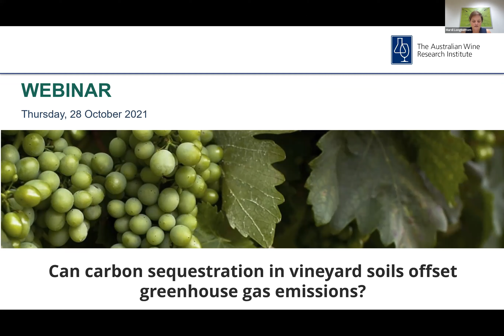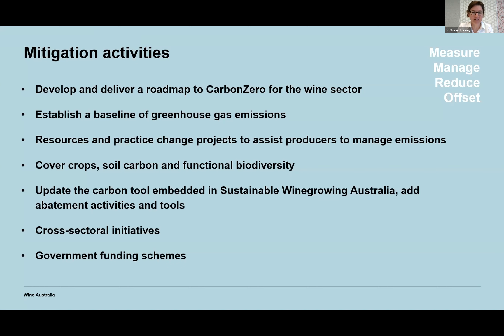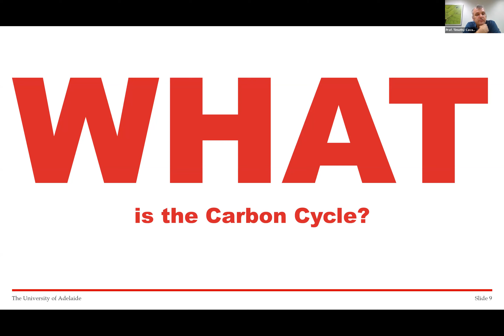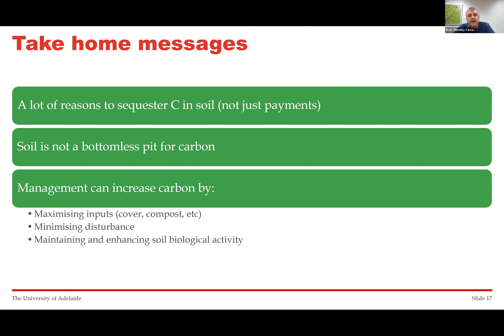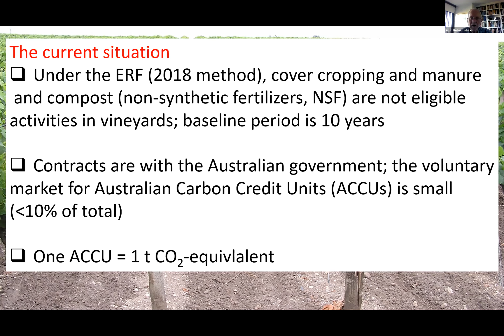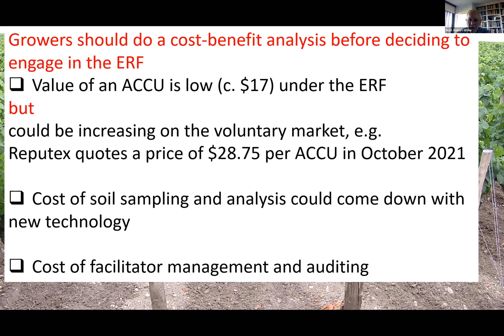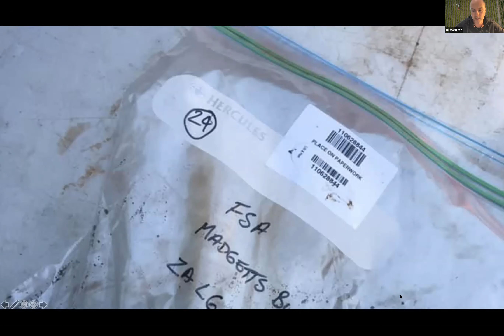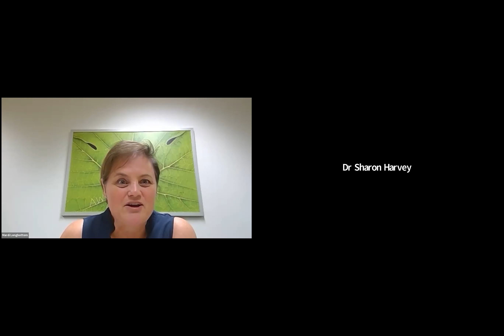Can carbon sequestration in vineyard soils offset greenhouse gas emissions?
This webinar will explore the possibilities for using carbon sequestration in vineyard soils to offset greenhouse gas emissions. It will cover a range of points including general emissions management, how soil carbon can be measured, and methods to increase and protect the carbon in vineyard soils. It will also include discussion of some of the challenges involved in offsetting greenhouse gas emissions through carbon sequestration and provide an update on changes to the soil carbon methodology that are currently under development.